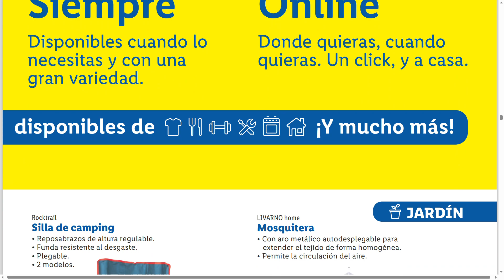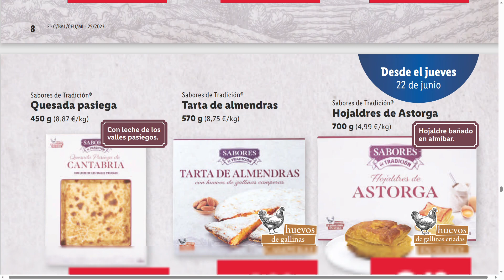🇪🇦⚡🔥LIDL FOLLETO DE BAZAR DESDE EL JUEVES 22 AL MIERCOLES 28 DE JUNIO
ofertas lidl esta semana